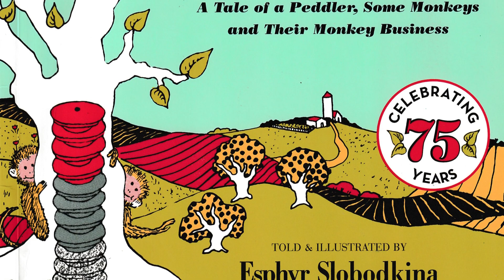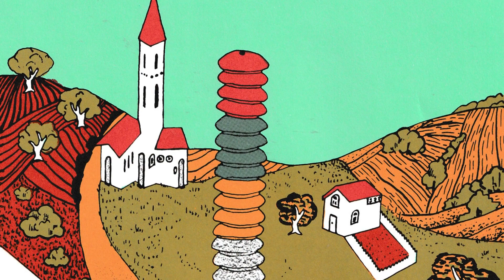Read Aloud - Caps for Sale 🐒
READ ALOUD - Caps for Sale: A Tale of a Peddler, Some Monkeys and Their Monkey Business

Written and illustrated by Esphyr Slobodkina
Read by Allison Fuhrer

This simple story about a peddler and a bunch of mischievous monkeys helps to teach how to solve even the silliest of problems.